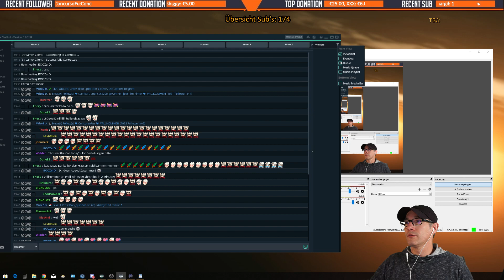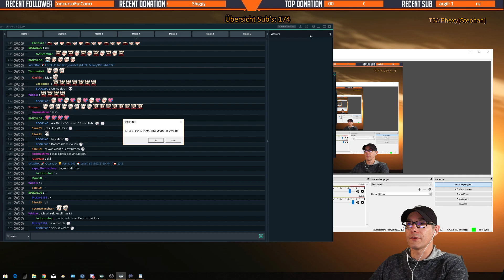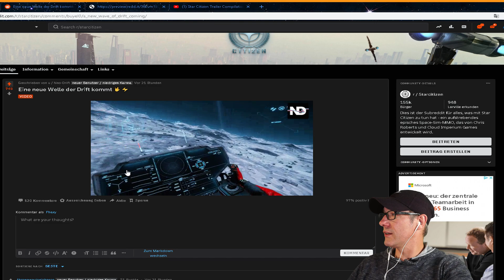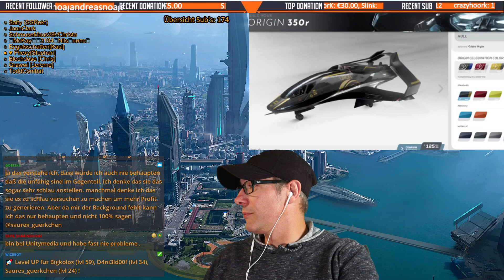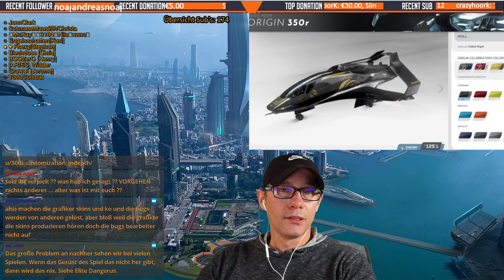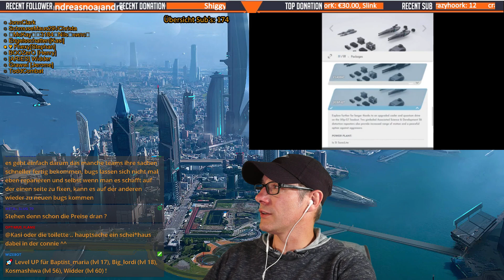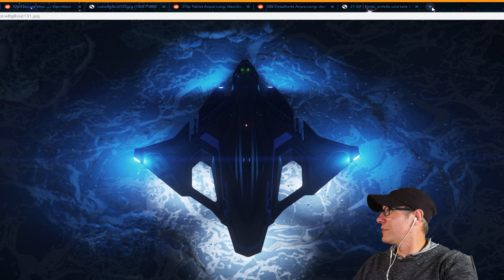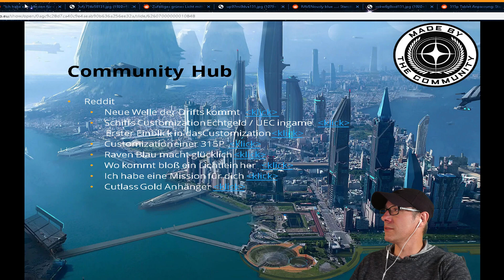Star Citizen 3.5.1✌️ | FAQ ❤ Das neue Customization Tool von CIG✌️ | German | Deutsch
Ich würde mich sehr freuen, wenn Ihr auf ein Kaffee mich bei mein Live Stream begleitet...